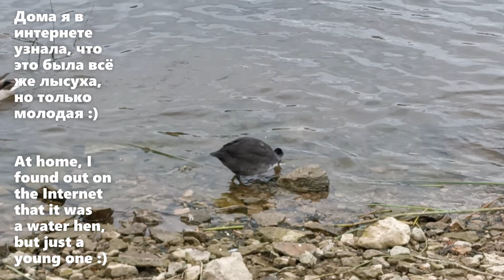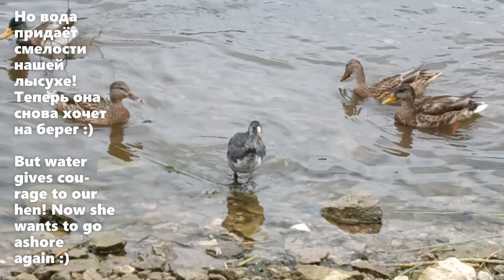Водная курочка пришла посмотреть, что едят утки :) A young water hen is interested in what ducks eat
Сначала мы подумали, что это просто линяющая лысуха. Потом возникла версия, что так выглядит  лысуха-девочка. Но всё это были лишь наши домыслы. Интернет чётко объяснил, что такое серое оперение в моде у молодых лысух :)

At first we thought that was just a molting water hen. A little later, a version arose that this is what a female water hen looks like. But all this was just our speculation. The Internet explained that this gray plumage is in fashion among young water hens of both sexes :)